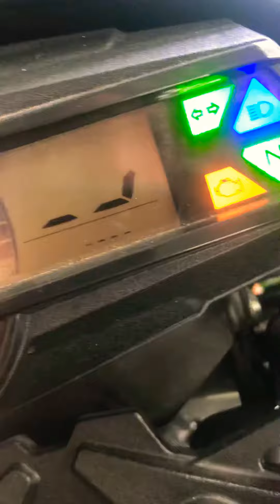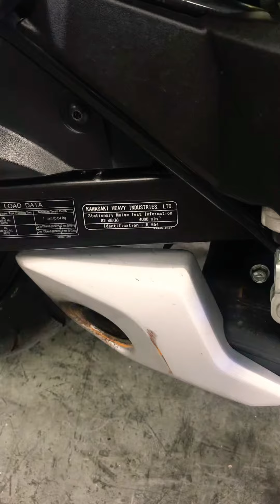Kawasaki Z125 z 125 pro 2106 br125 br125j start run rev before dismantle. Just 500 kilometers!